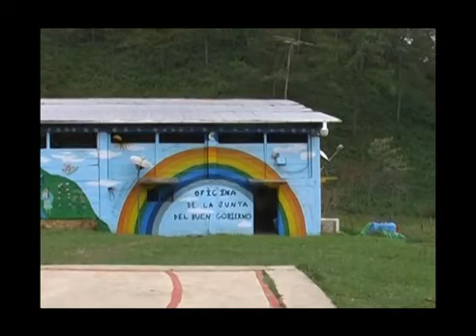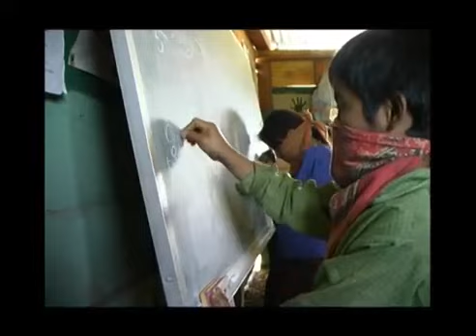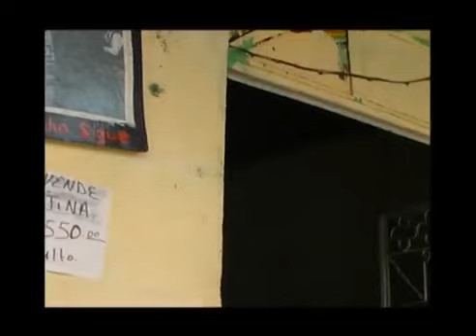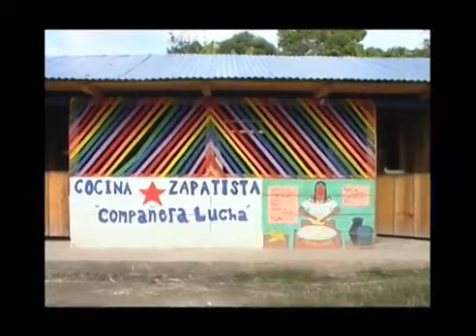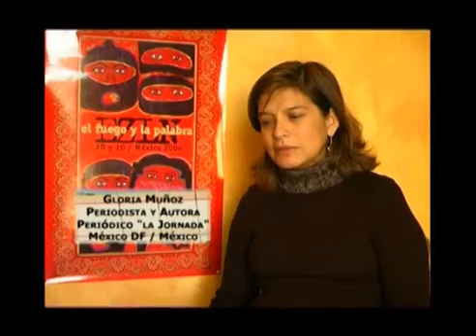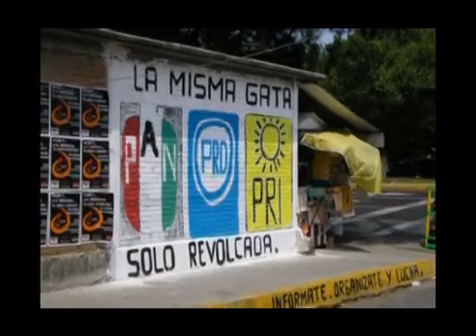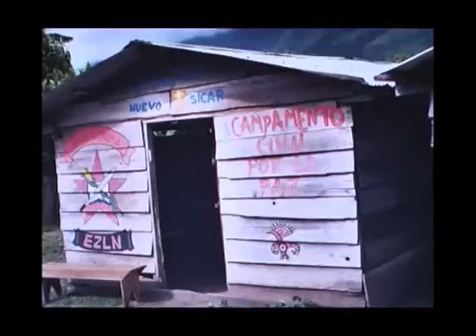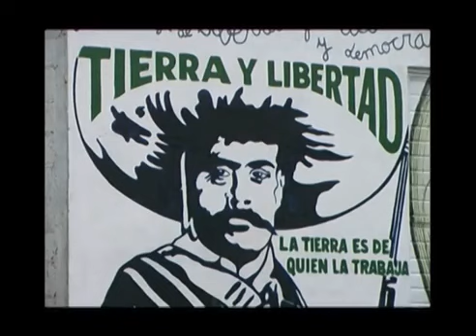La Rebelión de la Dignidad El movimiento zapatista en Chiapas / México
LA REBELIÓN DE LA DIGNIDAD El movimiento zapatista en Chiapas / México El 1 de enero de 1994, miles de hombres y mujeres indígenas dijeron „¡Ya Basta!“ y ocuparon siete ciudades en.

Los derechos indígenas de los pueblos mayas, de los Tseltales de Chiapas, no se respetan desde hace siglos. El misionero mexicano jesuita Pepe Avilés, director de la Misión de Bachajón,.

visitar el sitio web del canal » Zapatistas - Crónica de una rebelión Subtitulado en Inglés »»» ««« Año de .